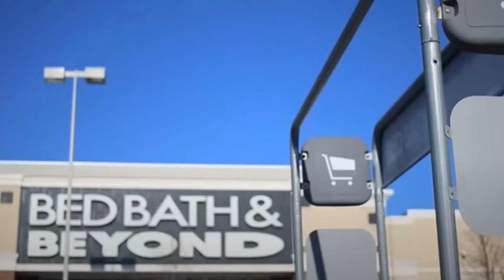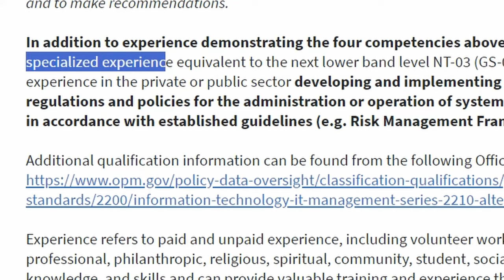From Retail Job to 6-Figure Government Job 😲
I spoke with a lady who recently transitioned from her Family Dollar job in retail to a federal government job in the Department of Veteran Affairs. This lady knew someone with a government job but it didn't really help her out that much. In this video, I share her story from private sector to retail to public sector. She is now a Program Specialist and looking forward to a rewarding federal government career.